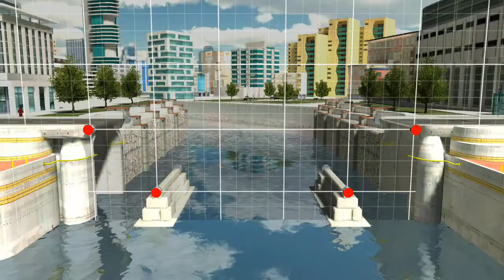Bridge Construction Simulator - Gameplay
Bridge Construction Simulator - Nasıl Oynanır ?

Put your engineering skills, intuition and smarts to test in this brand new Bridge Construction Simulator puzzle game. You will become a constructor who is required to improvise and – most of all – adapt to the task at hand. Use your resources to construct structures able to hold the weight of a car. Try to become a good builder as fast as you can - things will get hard. You won't be racing against the time, so be a careful and thoughtful constructor.

You will design and construct increasingly elaborate bridges across four varied locations. Each one is a different logic puzzle for a thoughtful builder. Things may seem easy when you start out in a city, but once you move to the canyon, valley and finally mountains it will get hard. The task is never impossible, but the size and resilience of your structures will have to increase substantially if you don't want to be responsible for a car crash. Use your logic and skill to become a master bridge builder and break some records along the way!

In addition to the normal mode Bridge Construction Simulator offers an easy (for an increased budget and more flexibility) or hard one (for an ultimate, seemingly impossible puzzle challenge that will be able to break even the best builder). There is something for a constructor of every skill level. If you find yourself in a tight spot, a hint system will help guide you to the solution and help you build your skill as a builder. Use the help provided to construct bridges that will not break.

The game is a simulator that makes extensive use of realistic physics. As the car drives through the construction you've built you will see it stretch and bend. That way even if you fail you can see the weak points of your construction and use your logic to improve it. Build with your brain and you will be good.

Realistic and detailed graphics make every level of Bridge Construction Simulator come to life and even offer a slight consolation when you fail as a constructor. Because when your bridge collapses and the car falls down, you can at least expect a spectacular crash! Just enjoy it and don't let it break you - muster your skill and try again! Nothing is ever impossible for an ambitious constructor. Play and become a legendary bridge builder!

Game features:
- Superb physics - a true simulator
- Multiple addictive levels across four different worlds
- State of the art realistic graphics
- Fantastic, varied and detailed environments - you won't get bored as you build
- Spectacular special effects
- Mind bending, challenging puzzles requiring the use of thought and logic
- Varying skill levels for increased challenge or more relaxed gameplay - something for every constructor
- Built-in hint system helps you build your skill